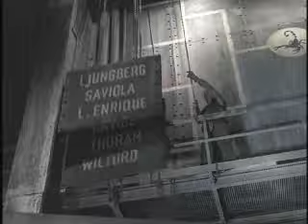The Cage (Nike Advert)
Some of the best footballers in the world, playing nike scorpion football. With Eric Cantona as refere